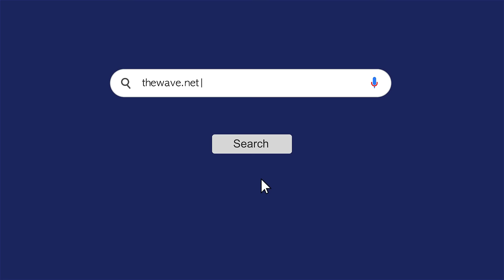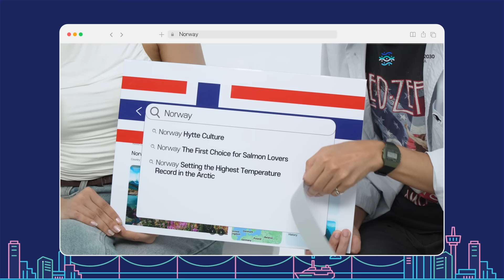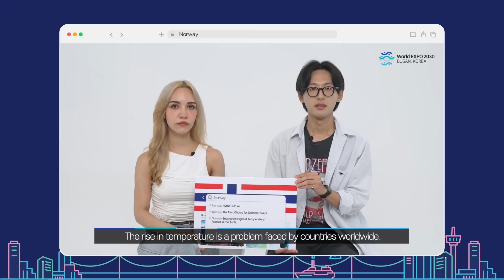Salmon Paradise 🐟Norway🐟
Navigating Toward a Better Future
It is OUR Journey